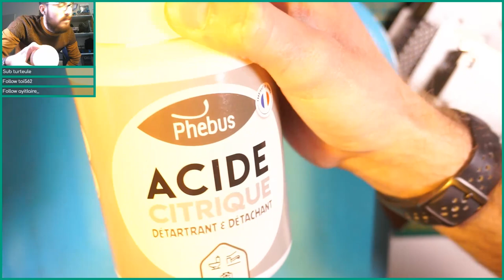[Part 1] Restauration GameCube Noir gratuite